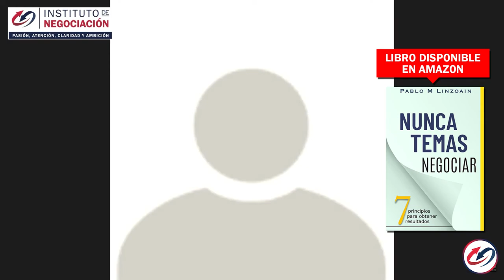¿Cómo Negociar Bien? - 4 Claves Que Dan Mucho Poder A La Hora De Negociar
👉🏻 El destacado experto internacional en negociación, Pablo M. Linzoain, muestra ¿Cómo Negociar Bien? - 4 Claves Que Dan Mucho Poder A La Hora De Negociar

Obtené tu copia de mi libro